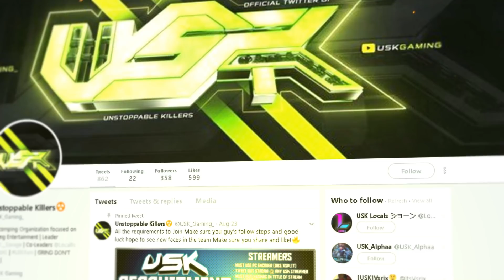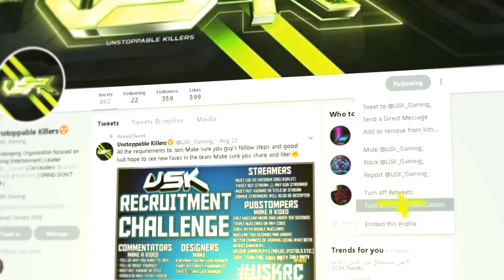Fortnite Battle Royale- Season 5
Fortnite season 5 is right around the corner what do you guys think will happen? 👍! 100 LIKES for more fortnite!